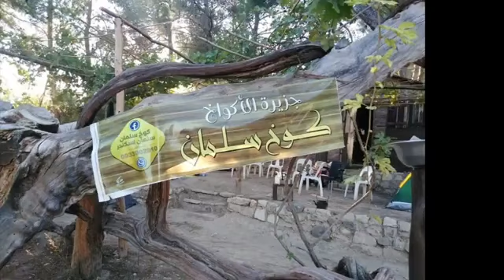فريق مسارات للمشي والرحالة، مسير كوخ الجزيرة ١٦،١٥،١٤ تشرين اول ٢٠٢١ (فيديو ٢)